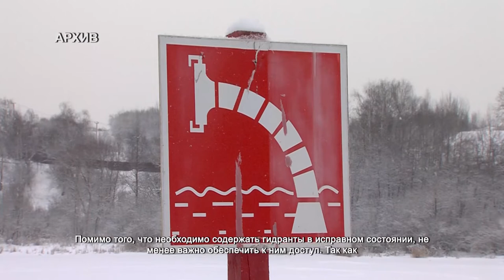В Химках прошло заседание комиссии по предупреждению и ликвидации ЧС. 15.11.2021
На заседании комиссии по предупреждению и ликвидации ЧС, а также обеспечению пожарной безопасности в городском округе Химки были подняты несколько важных вопросов. Один из них – наружное водоснабжение – это состояние гидрантов и их обслуживание.